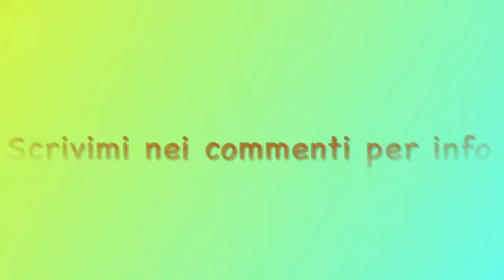Video Vecchio Pulizia sanificazione condizionatore Mitsubishi.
Condividi con chi vuoi.